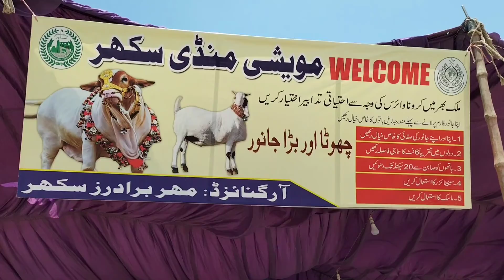Biutifull Eid UL Adha Animal (Dost cattle form) hafiz Khalid 💚❤️